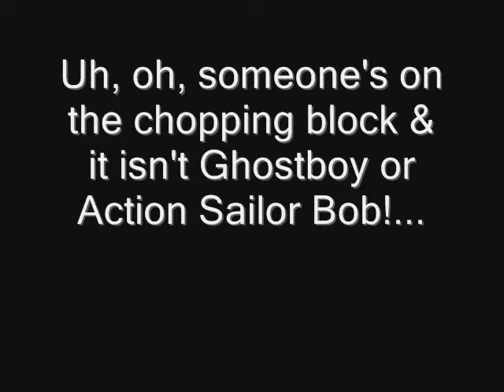He is SO fired!!!!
Action Pilot Gary is caught drunk after missing his cue for a video shoot. He is so fired after he sobers up!
Alcohol intoxication (also known as drunkenness or inebriation) is a physiological state induced by the consumption of alcohol.

Intoxication is the consequence of alcohol entering the bloodstream faster than it can be metabolized by the liver. Some effects of alcohol intoxication are central to alcohol's desirability as a beverage and its history as the world's most widespread recreational drug. Common effects are euphoria and lowered social inhibitions. Other effects are unpleasant or dangerous because alcohol affects many different areas of the body at once and may cause progressive, long-term harm when consumed in excess.

Common symptoms of alcohol intoxication include slurred speech, euphoria, impaired balance, loss of muscle coordination (ataxia), flushed face, dehydration, vomiting, reddened eyes, reduced inhibitions, and erratic behavior. Sufficiently high levels of blood-borne alcohol will cause coma and death from the depressive effects of alcohol upon the central nervous system. "Acute alcohol poisoning" is a related medical term used to indicate a dangerously high concentration of alcohol in the blood, high enough to induce coma or respiratory depression. It is considered a medical emergency. The term is mostly used by health care providers. Toxicologists use the term "alcohol intoxication" to discriminate between alcohol and other toxins.
Blood alcohol content (BAC), also called blood alcohol concentration, blood ethanol concentration, or blood alcohol level is most commonly used as a metric of alcohol intoxication for legal or medical purposes.

Blood alcohol content is usually expressed as a percentage of alcohol (generally in the sense of ethanol) in the blood. For instance, a BAC of 0.10 means that 0.10% (one tenth of one percent) of a person's blood, by volume (usually, but in some countries by mass), is alcohol.
A normal liver detoxifies the blood of alcohol over a period of time that depends on the initial level and the patient's overall physical condition. An abnormal liver will take longer but still succeed, provided the alcohol does not cause liver failure.

People who have been drinking heavily for several days or weeks may have withdrawal symptoms after the acute intoxication has subsided.

A person who consumes a dangerous amount of alcohol persistently can develop memory blackouts and idiosyncratic intoxication or pathological drunkenness symptoms.

Long-term persistent consumption of excessive amounts of alcohol can cause liver damage and have other deleterious health effects.